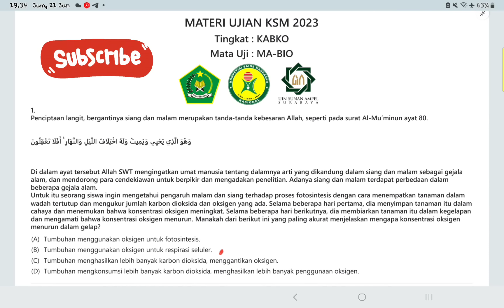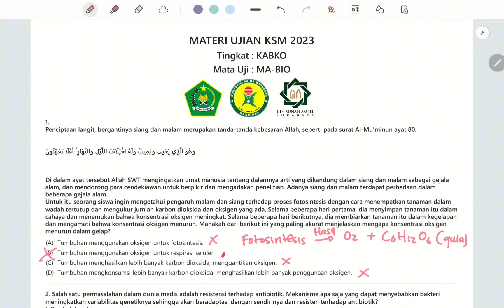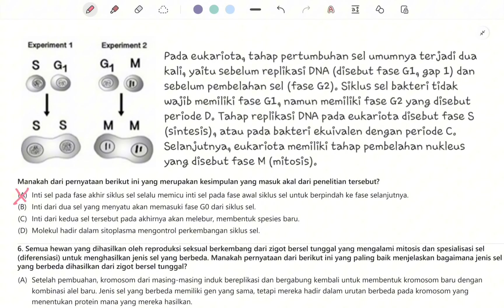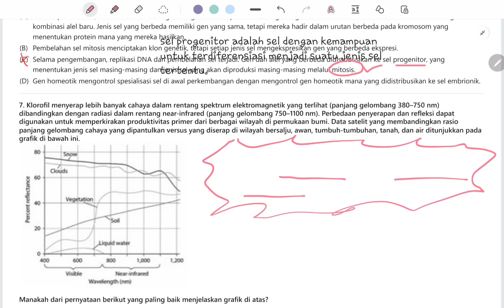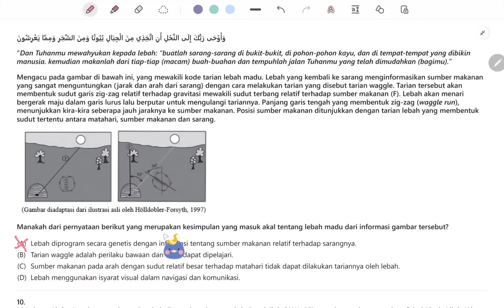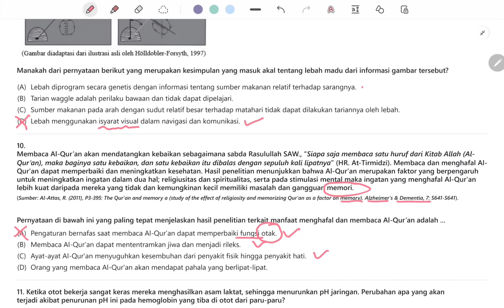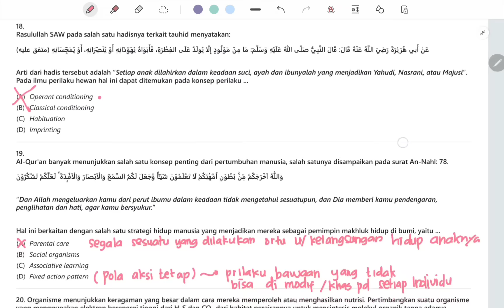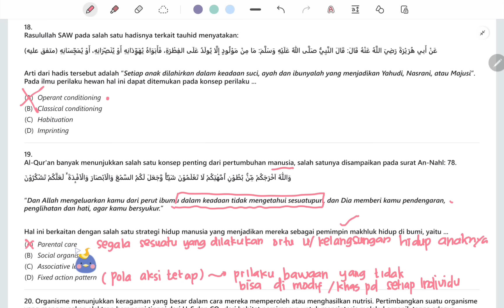KSM 2024 / PEMBAHASAN LENGKAP SOAL KSM BIOLOGI MA TINGKAT KOTA/KABUPATEN. PART 1. SOAL 1 SAMPAI 20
Berikut video pembahasan soal ksm Biologi MA 2024 dari referensi soal KSM 2023